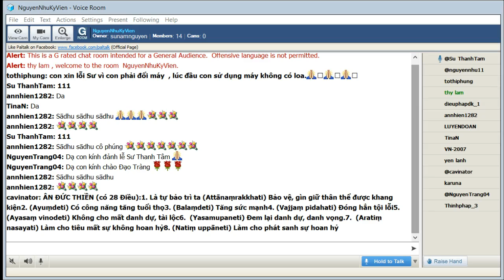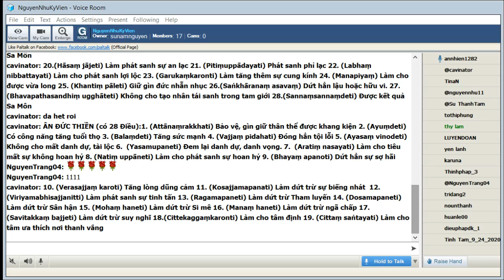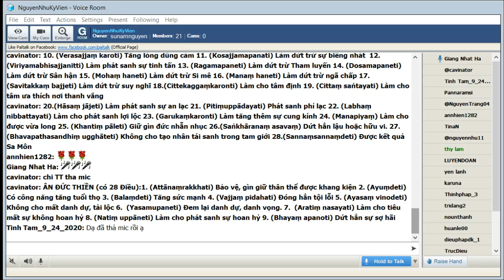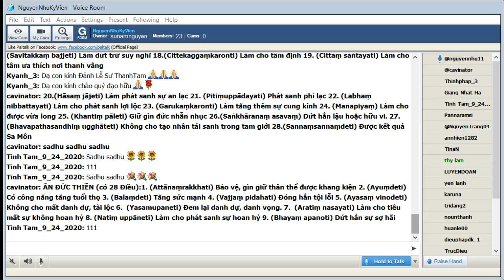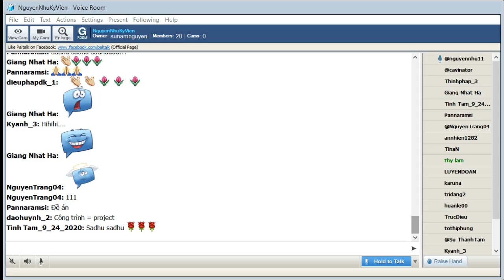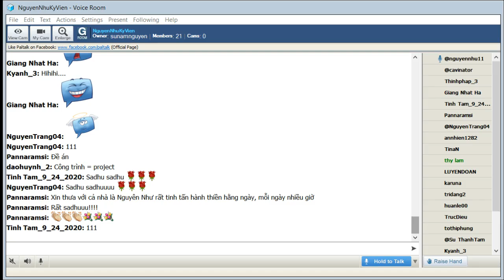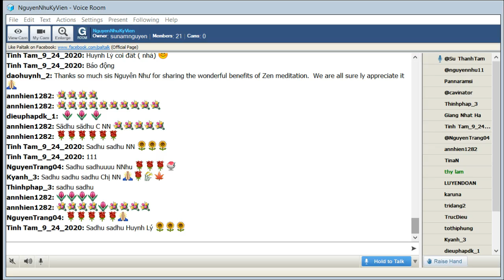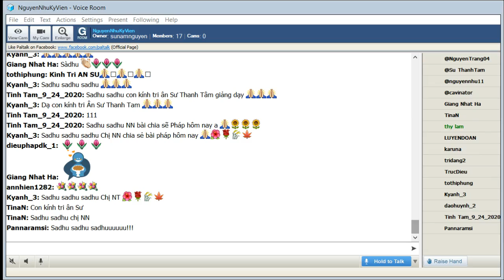NguyenNhuKyVienThứ Tư Mar 10-2021.Nhóm Học Ôn Bài VDP Cơ Bản(dựa theo giáo trình thầy King Milanda).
36_NguyenNhuKyVienThứ Tư Mar 10-2021.Nhóm Học Ôn Bài VDP Cơ Bản(dựa theo giáo trình thầy King Milanda)(Tiếp Theo)